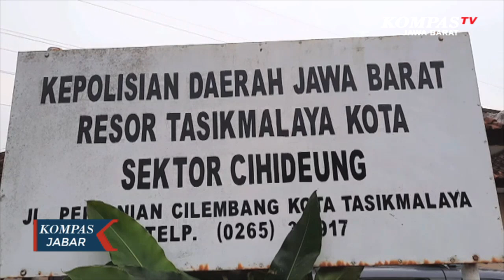Residivis Curi Helm Untuk Bayar Cicilan HP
BANDUNG. KOMPAS. TV - Di tasikmalaya, seorang residivis kasus pencurian kembali ditangkap polisi,  karena kedapatan mencuri helm di tempat parkir. Pelaku mengaku nekad mencuri untuk membayar cicilan hand phone yang dikredit melalui pinjaman online.

Pelaku  berinisial FA warga kabupaten garut,  ditangkap anggota polsek cihideung polresta tasikmalaya, setelah tertangkap basah mencuri helm di tempat parkir sebuah pusat perbelanjaan di kota tasikmalaya.

Pelaku sudah lama menjadi target petugas parkir, lantaran beberapa waktu terakhir pelaku tertangkap kamera cctv sedang melakukan pencurian helm.

Kepada petugas, pelaku sudah beberapa kali mencuri helm di tempat yang sama, sebelum melakukan pencurian di tasikmalaya pelaku mengaku mencuri terlebih dahulu di wilayah garut, kemudian melanjukan aksinya ke tasikmalaya dengan menggunakan mobil rental.

Helm curiannya itu, dijual pelaku di media sosial seharga 150 ribu rupiah per unit, pelaku nekad mencuri helm lantaran butuh uang untuk membayar cicilan handphone yang dikredit melalui aplikasi pinjaman online.

Berdasarkan catatan kepolisian pelaku merupakan residivis pernah dipernjara selama 3 bulan dengan kasus yang sama yakni pencurian helm.

Untuk lebih tahu berita terupdate seputar Jawa Barat, bisa klik link di bawah .